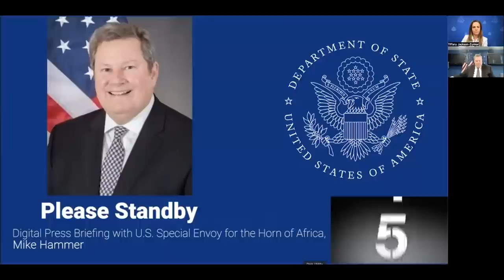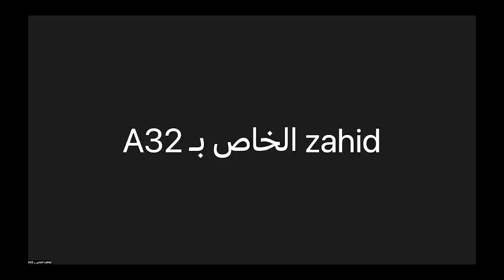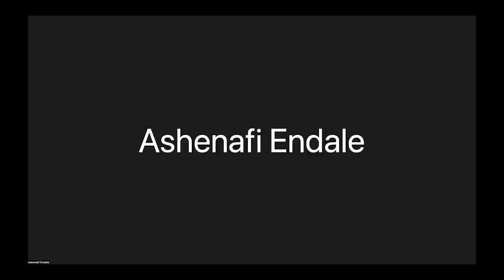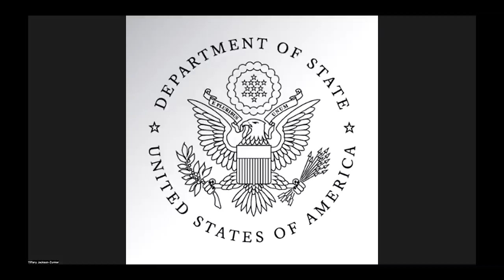Press Briefing with U S Special Envoy for the Horn of Africa, Mike Hammer